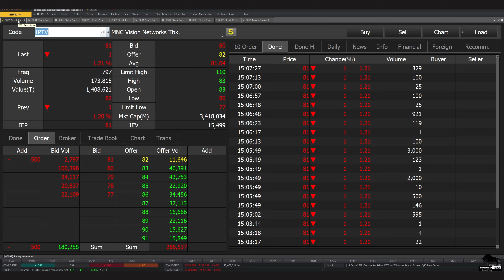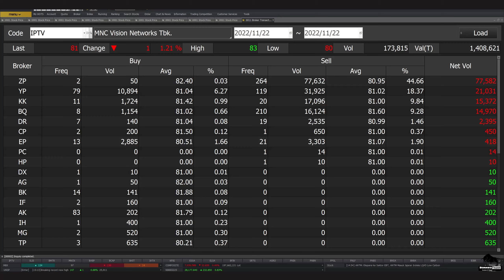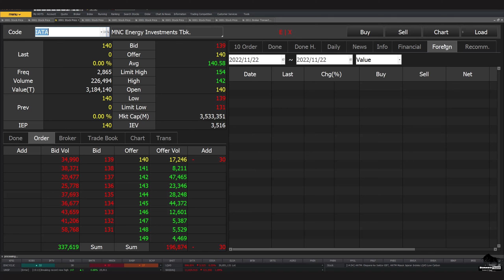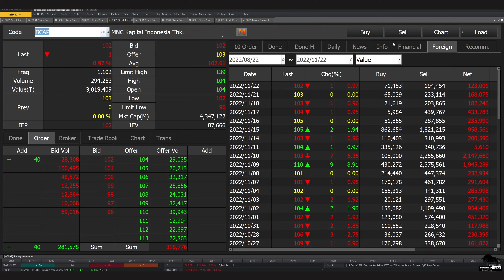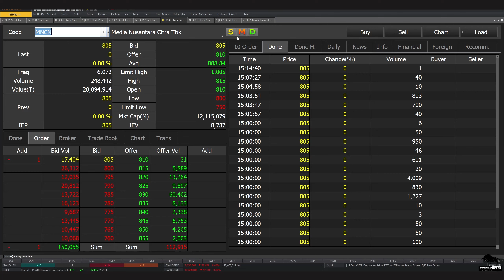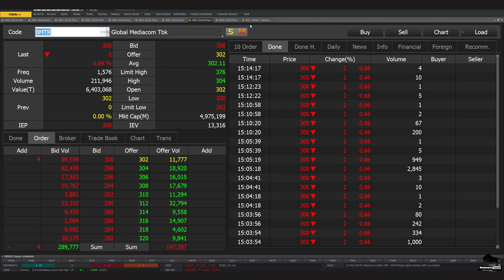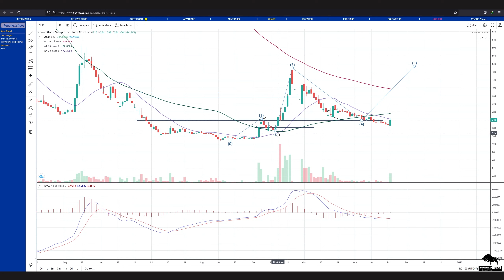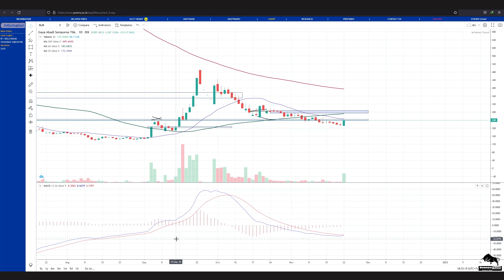Analisa Teknikal IPTV KPIG IATA BHIT BCAP MNCN BMTR SLIS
bisa hubungin
2. DM Instagram @borneotraderr   (R-nya 2)

 0:00 - Intro
 0:24 - IPTV
 2:12 - KPIG
 3:06 - IATA
 4:20 - BCAP
 5:18 - BABP
 6:42 - MNCN
 7:42 - BMTR
 8:45 - SLIS
10:35  - Info Grup Trading Borneo Trader